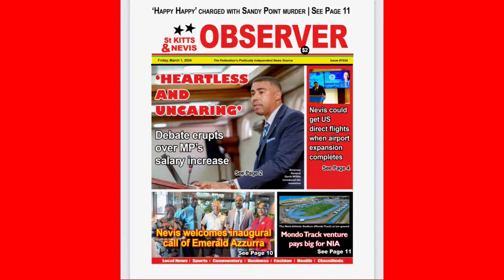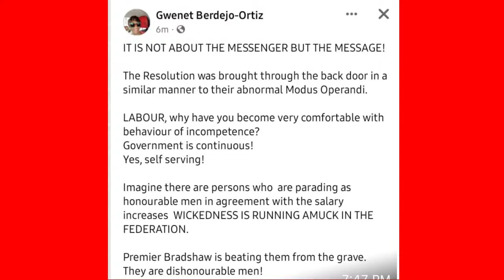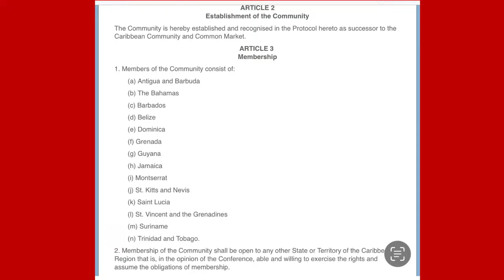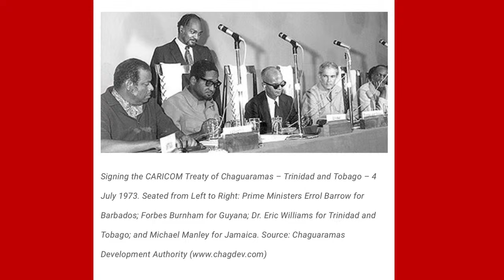“The Principle, Stakes and Challenges - No Freedom of Entry by All People to SKN” - Mar 7, 2024